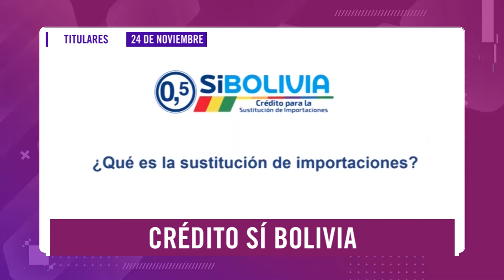TITULARES NOTICIERO POPULAR – 24 DE NOVIEMBRE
Titulares Noticiero Popular – Miércoles 24 de noviembre.